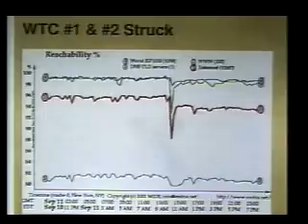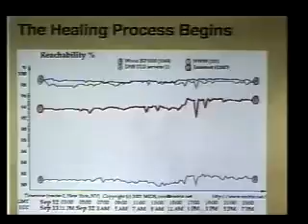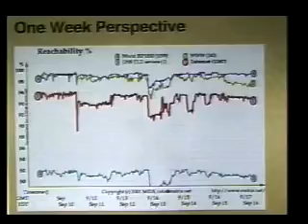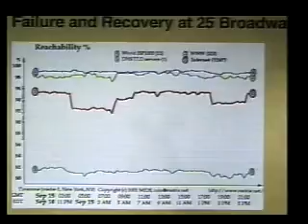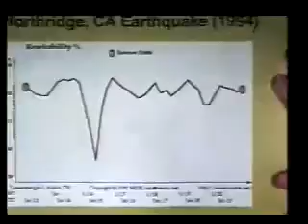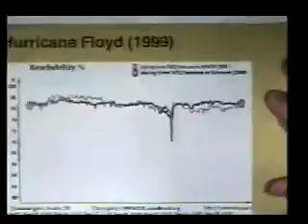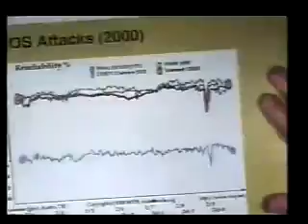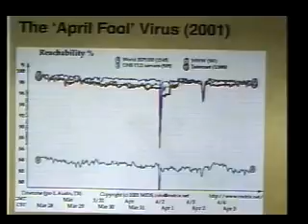The Internet Under Stress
Speakers: Peter H. Salus, Matrix

After the horrific attacks of September 11, Matrix.Net was asked by the Office of the President to track the effects on the Internet and to examine past records for any unusual incidents. Salus presents data, maps, and graphs for Internet performance on September 11 and during earlier disruptive events.